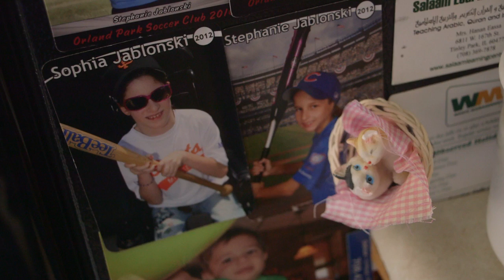Safe Step Cares Donates Walk-In Tub to Widowed Mom with Disabled Teen Daughter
A widowed Minnesota mother of 2 teenage girls, Naheda Jablonski would struggle to lift her daughter Sophia, born with cerebral palsy, in and out of the tub to bathe with her. But then Safe Step Cares gave the family the surprise of a lifetime - a brand new, therapeutic walk-in tub that's easily accessible to Sophia so that she can regain some of her independence.

To view more stories like the Jablonski family's, or take a look at our Safe Step Cares playlist here on YouTube!